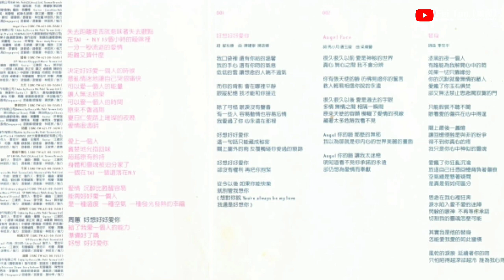周蕙精選2《好想好好愛你》專輯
© 福茂唱片/Linfair Records

01.好想好好愛你
02.Angel Face
03.替身
04.太茫
05.事到如今
06.話題
07.愛過不傷心
08.不哭
09.換季
10.沒有你
11.相遇太早
12.溫度